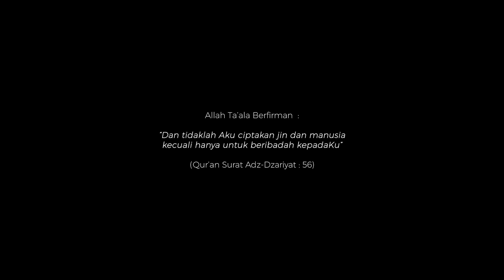Waderan dan Berburu Tanaman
Menyusuri Sungai Mancing dan Berburu Tanaman
loc. Sungai Daerah Pakem Sleman

follow instagram : ansgrav
gabung group facebook : Micro Fishing Indonesia